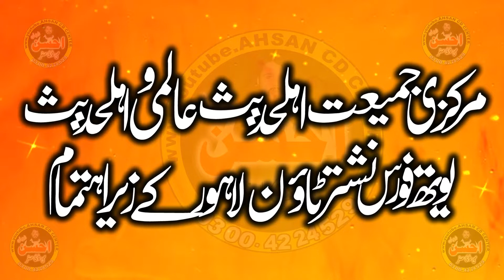brilliant poem by Waleed Yaseen sb